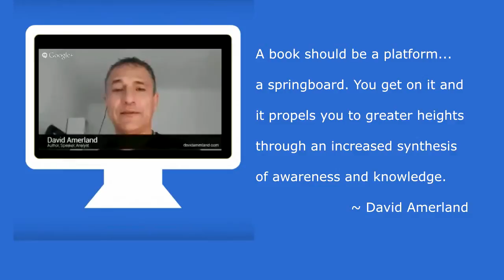David quote no branding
_"A book should be a platform ... a springboard. You get on it and it propels you to greater heights through an increased synthesis of awareness and knowledge._
~David Amerland April 4th, 2014